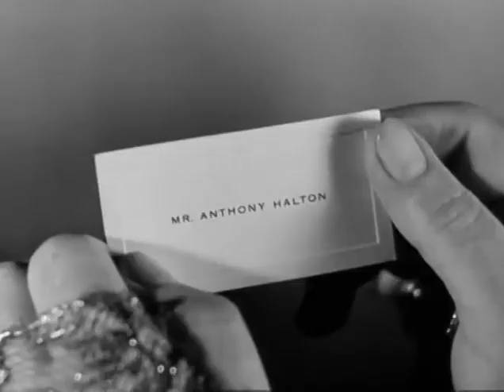Angel 1937 Melvyn Douglas, Marlene Dietrich, Herbert Marshall